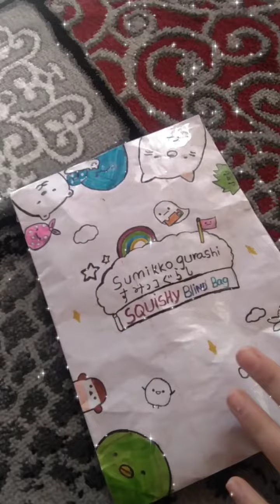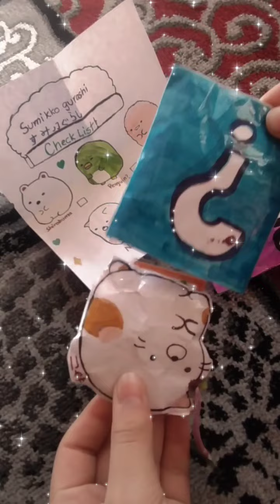sumikko gurashi blind bag opening